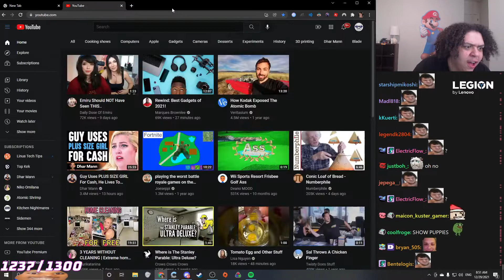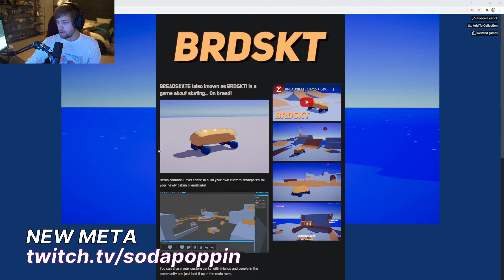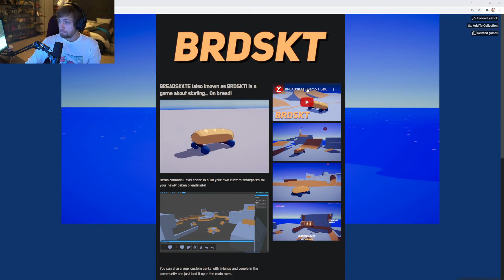[JP/EN] Spoiled Time At Spa !Patreon 🧡 !... | Twitch Highlights Of The Week #31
[00:00] #1 Meowko: [JP/EN] Spoiled Time At Spa !Patreon 🧡 !socials (296368 views on Dec 26 2021)

[00:29] #2 Gigguk: The Duality of Anime (38767 views on Dec 30 2021)

[00:57] #3 sodapoppin: Unboxes CodeMiko (98243 views on Dec 26 2021)

[01:23] #4 HasanAbi: Destroying greek (97494 views on Dec 28 2021)

[02:23] #5 Zoil: is that belle delphine (153025 views on Dec 29 2021)

[02:30] #6 ToadPhd: Toad curses Betty White. Says she will die 12/31/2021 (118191 views on Dec 31 2021)

[03:21] #7 veibae: Vei goes off on a juicer (100594 views on Dec 29 2021)

[03:55] #8 Mizkif: Mia Malkova is not Impressed (25461 views on Jan 01 2022)

[04:27] #9 Mizkif: EZ Clap (120249 views on Jan 01 2022)

[04:57] #10 AdinRoss: here (30033 views on Dec 29 2021)

[05:23] #11 Mizkif: Hmm (46070 views on Jan 01 2022)

[05:45] #12 pokimane: Chad (57726 views on Dec 26 2021)

[06:04] #13 NymN: Winner of SOTY  (83783 views on Dec 30 2021)

[06:36] #14 sodapoppin: New meta (55797 views on Dec 31 2021)

[07:29] #15 sodapoppin: Lacari came infront of everyone and cried (45452 views on Dec 27 2021)